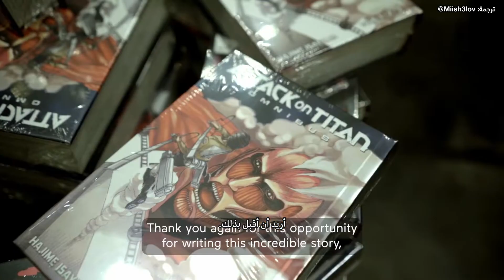لقاء هاجيمي آيساياما مع مؤدي صوت إيرين الانجليزي Bryce Papenbrook